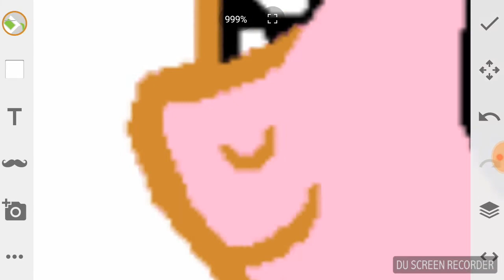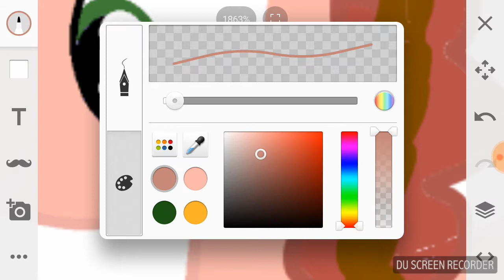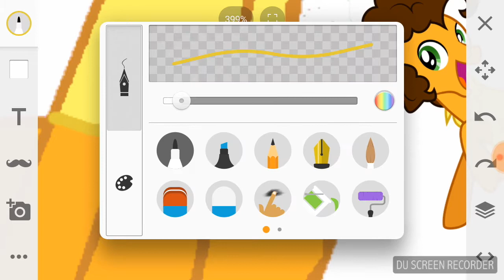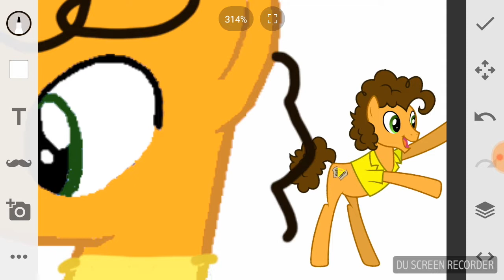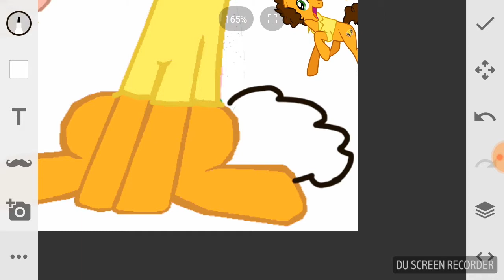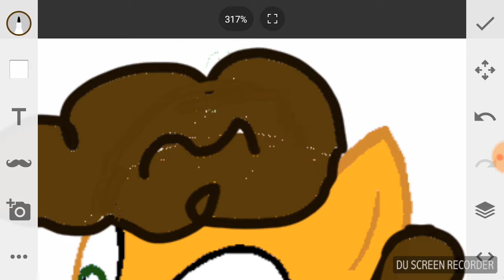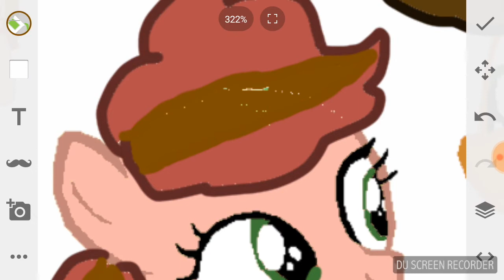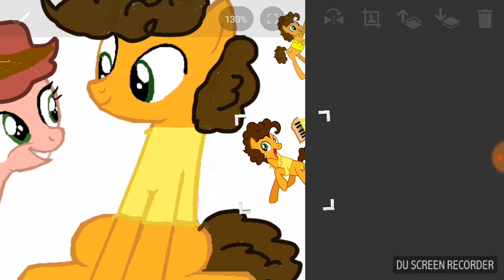Mlp nekst gen pini pai